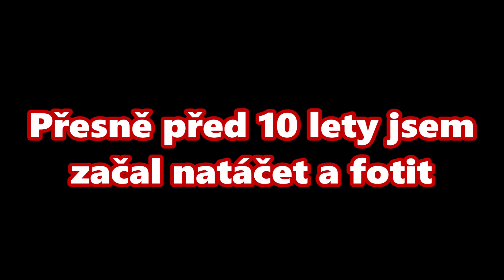10 let mého natáčení a focení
Přesně před 10 lety dne 8.5.2013 to bylo poprvé, co jsem natočil své první video. Jednalo se o odjezd historické soupravy metra Ečs z Roztyl, která v té době jezdila u příležitosti 39 let pražského metra.

Po 10 letech dnes 8.5.2023 se na lince C objevila historická souprava metra 81-71. Taky jsem ji natočil na Roztylech. Proto tohle video obsahuje menší porovnání mého prvního videozáběru z roku 2013 a záběru z dnešního dne 8.5.2023.